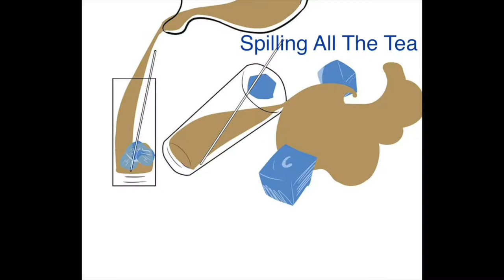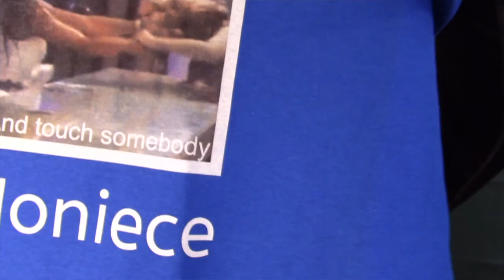TeamMoniece T Shirt Unveiling